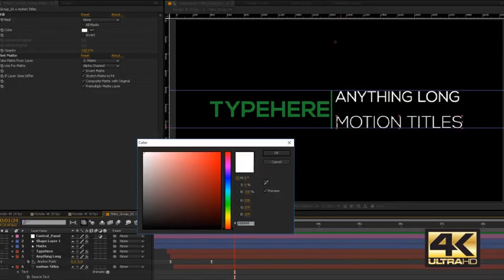Minimal Motion Tiltes Pack | After Effects template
4K / 2K / HD Resolution
100% After Effects
200 animated titles
82 unique scenes
In-Out Animation
Changeable Position, Size, Colors
Easy Customize
Backgrounds are changeable (alpha channel).
Everything is editable.
Preview HTML included
Find on the zip file the links for the free fonts